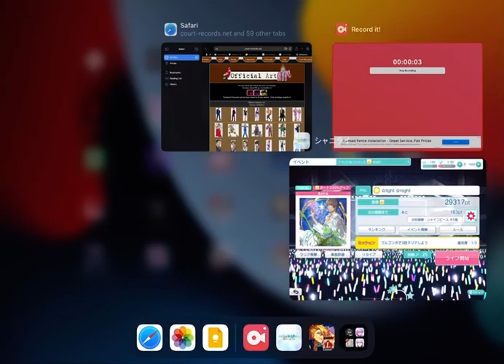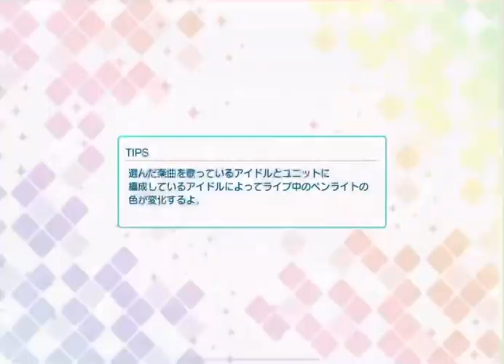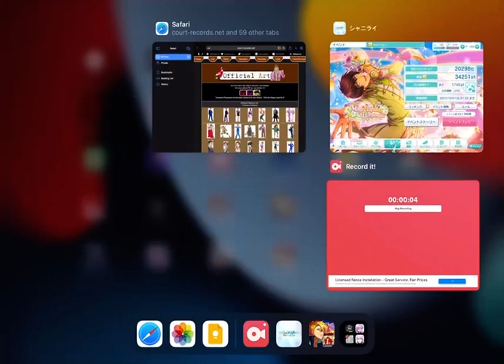2nd Attempt of 🌟light 🌟night Extra~ Cecil-Kun and Ranmaru-Kun are having a convo 😆😂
And Syo-kun is as upset as I was when I missed that double note that I only noticed in the replay. 🤣

…Plus, Otoya-kun came to cheer me up out of nowhere and I’m having such a hard time recently… 🥹😭

Otoya-kun will forever be our sunshine!! ☀️🌻